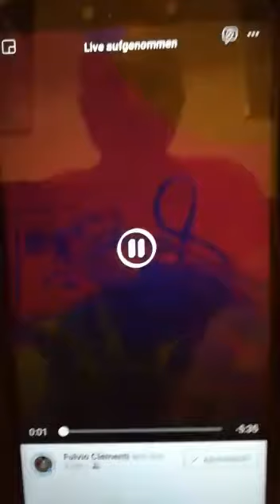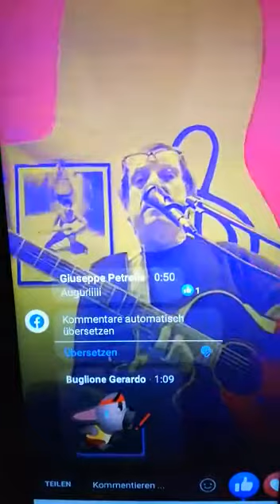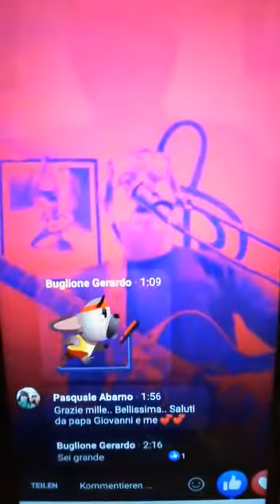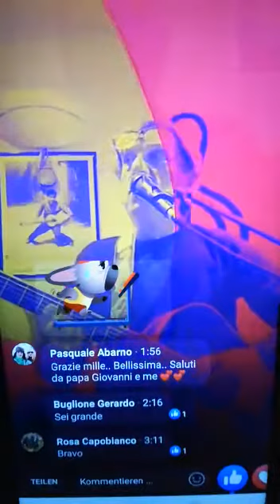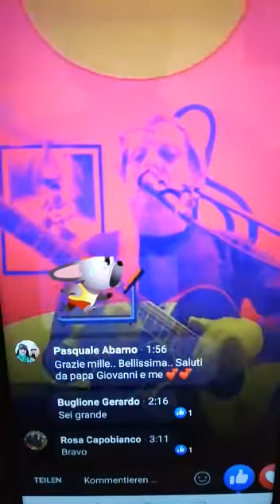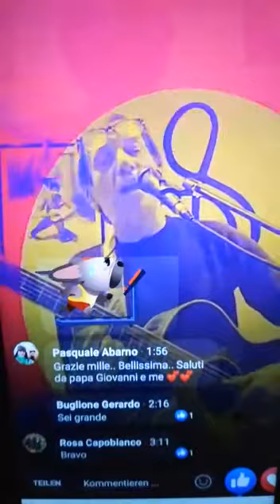26.12.2019 - Reginella - Fulvio Di Clemente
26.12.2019 - Reginella - Fulvio Di Clemente... Musica... Dedicata a Abarno Giovanni e famiglia in Svizzera... Da... Monticchio.. (PZ) - Italia... Un grazie mille... Speciale. Da tutti noi... ❤️❤️❤️❤️❤️❤️❤️